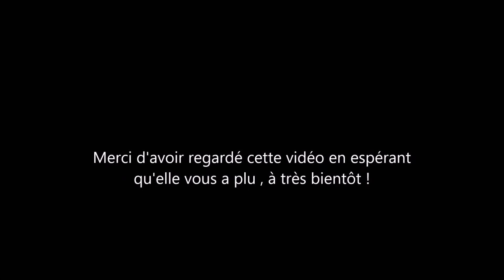Timelapse du 5 , 6 et 8 octobre 2017 / Sanvignes (71)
Salut à tous , bienvenu dans cette nouvelle vidéo . En esperant qu'elle vous plaira , bon visionnage !